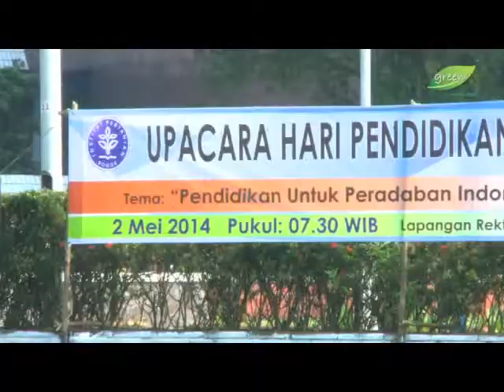UPACARA HARI PENDIDIKAN NASIONAL 2014 (GreenTV IPB)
Cameraman: Adi Chandra Berampu, S.Kpm